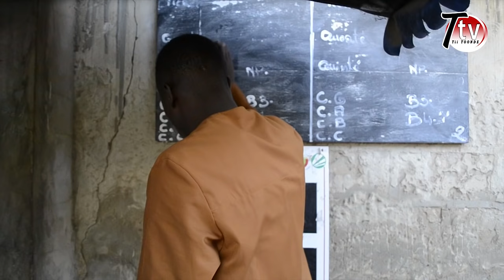KOORKA GALLE BOTHITIDO ÉPISODE 26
La télévision poullagou , TIITOONDE tv une chaîne consacrée à la culture et à la fierté nous donne un rendez-vous quotidien avec le monde de la culture en plateau en donnant accès à des artistes peulh à la chaîne TIITOONDE tv vu que passer du temps avec les membres de votre communauté est la meilleure façon de préserver sa culture.ainsi plusieurs contenus sont identifiés surtout à l’occasion du ramadan ( des émissions, des pièces de théâtre, des événements  ) . Toutes la communiquer peulh est invité à s’abonner à liker et à activer la cloche de notification parce que TIITOONDE tv sé lavenir c’est la vision la révélation et l’adoration de la culture peulh a ne surtout pas raté